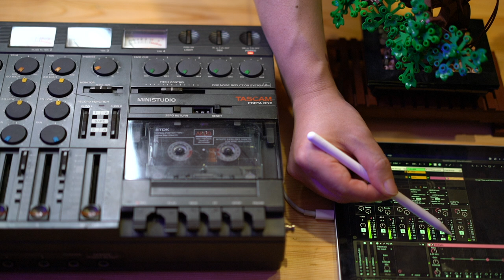Cassette Tape Ambient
Synth2: opsix Native
Synth3: wavestate Native
Synth4: Roland JD800

Reverb: Cinematic Rooms
Master Comp/Limitter: FabFilter

Camera: Sony a7RII (Zeiss Batis 85mm F1.8)
Audio I/O: RME Fireface UCX